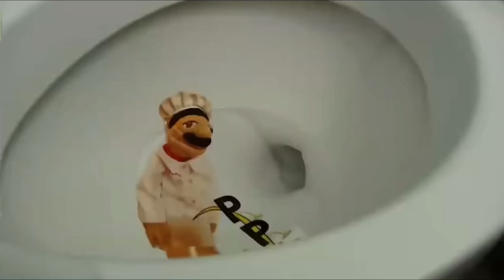Chef pee pee pees peas